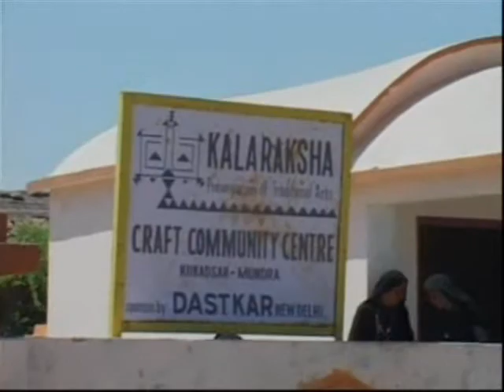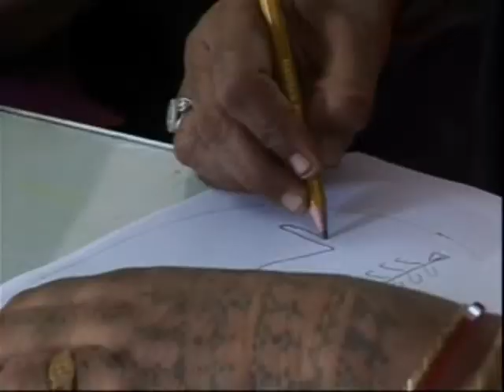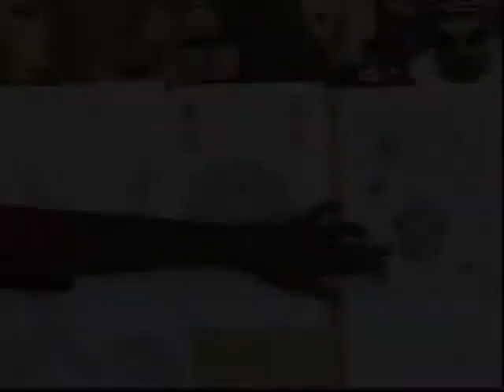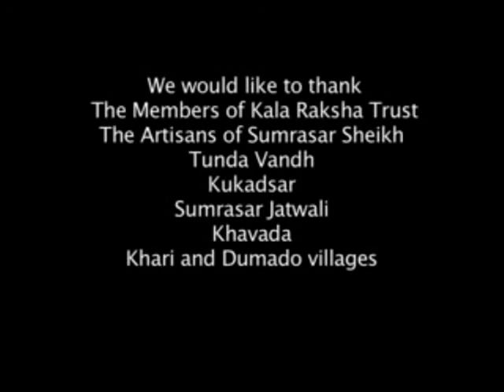Kala Raksha Part 2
Efficient governance and participation of the civil society for political economic and social growth requires effective communication which helps bridging the gap between the people and the state. Kala Raksha Vidhyalaya, Gujarat, an institute of design for traditional artisans with various activities including cooperative movement, design education and marketing of handicraft products.